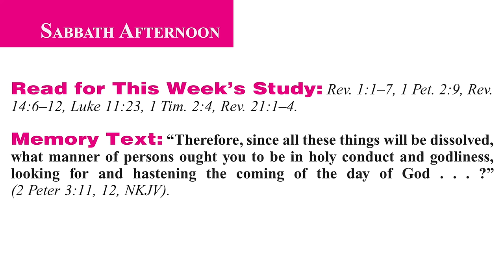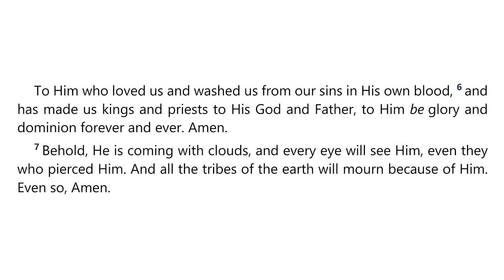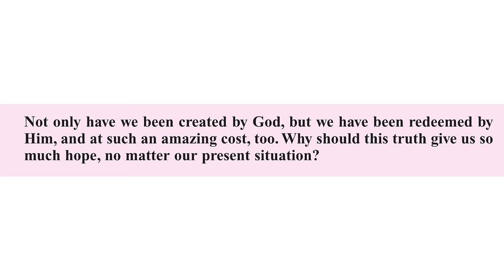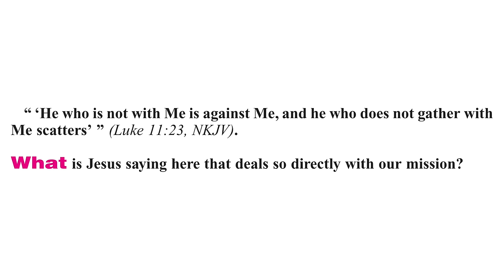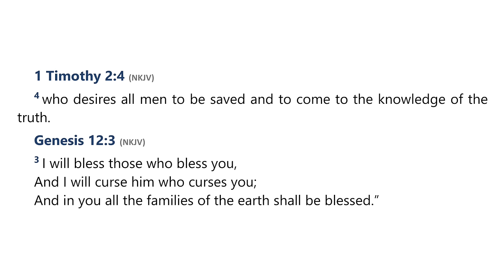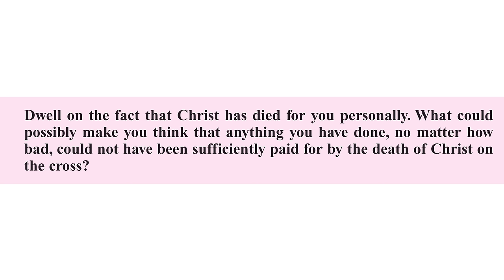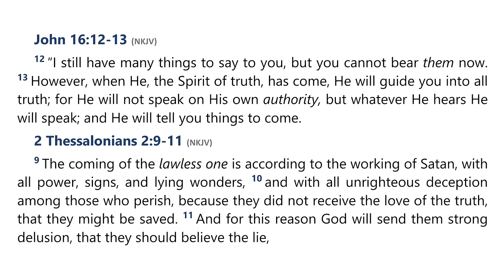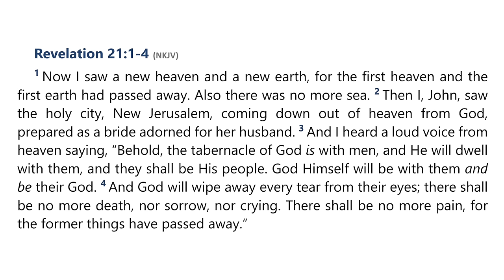2023 Q4 Lesson 13 – The End of God’s Mission – Audio by Percy Harrold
00:00 | Opening Prayer
02:34 | Sabbath Afternoon, Dec 23
04:35 | Sunday, Dec 24
09:20 | Monday, Dec 25
13:21 | Tuesday, Dec 26
19:04 | Wednesday, Dec 27
23:55 | Thursday, Dec 28
29:31 | Friday, Dec 29
32:42 | Inside Story
35:20 | Final Notes

📖  Read for This Week’s Study:
Revelation 1.1–7, 1 Peter 2.9, Revelation 14.6–12, Luke 11.23, 1 Timothy 2.4, Revelation 21:1–4